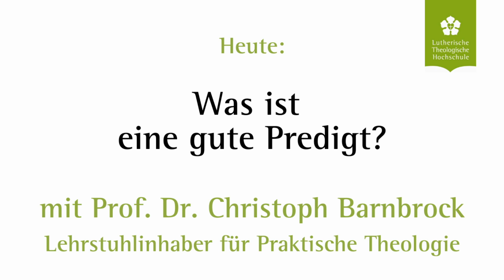Lutherisch und theologisch in drei Minuten - Folge 3: Was ist eine gute Predigt?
In der dritten Folge von "lutherisch und theologisch in drei Minuten" antwortet Prof. Dr. Christoph Barnbrock auf die Frage, was eigentlich eine gute Predigt ist.